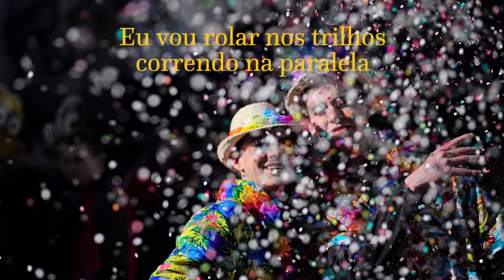A volta do Parafuso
Vou dar a volta ao mundo
na volta do parafuso
Vou confundir os fusos

Eu vou de cima a baixo
na linha do Equador
Eu vou voando no planador
Eu vou de cima abaixo...

Eu vou soltando pipa
saltando o meridiano
Eu vou perder a linha
se eu não mudar o plano

Eu vou rolar nos trilhos
correndo na paralela
Eu vou olhando pela janela
Eu vou na paralela...

Outras Palavras
outras peles, bocas,
outras telas, velas, ventos
outros tempos ... aí são Outros Quinhentos

Outras Palavras
outra escuta astuta
outras fontes, outras vozes

Vozes: Maurício Ayer e Débora Firmiano
Flauta: Edu Bartz